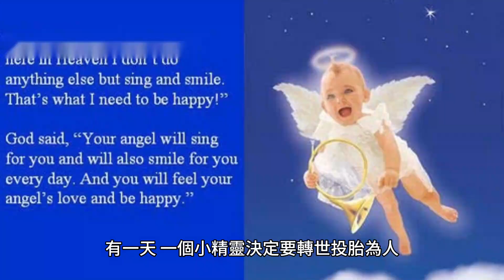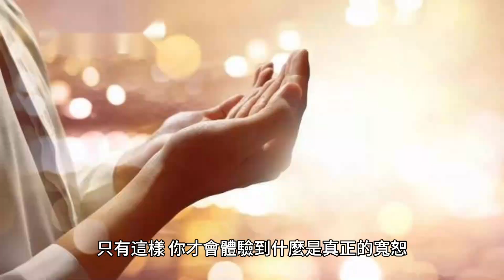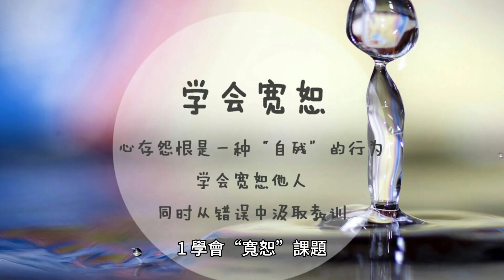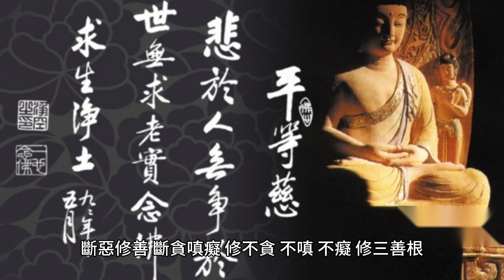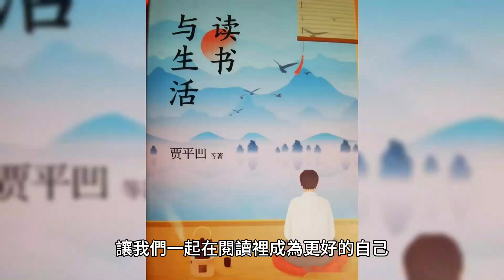每一個人都是來成就你的生命的（強烈推薦）！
天國統帥也來了，就問這個即將轉世為人的小精靈:“你還有什麼願望嗎？”

70歲後的老人為何頻繁辭世？專家揭示關鍵因素，看完嚇了一大跳！ （附長壽養生秘方）